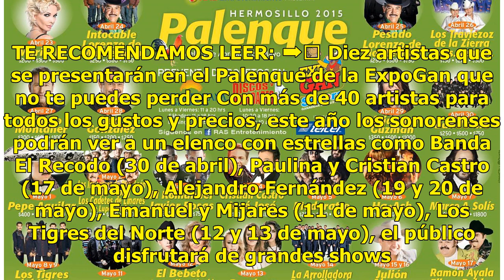Conoce la cartelera del Palenque ExpoGan Hermosillo 2017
Ratio: 4 / 5 HERMOSILLO, SON.- Un palenque como nunca es el que se espera para este año en la ExpoGan en Hermosillo. TE RECOMENDAMOS LEER: ➡️ Diez artistas que se presentarán en el Palenque de la ExpoGan que no te puedes perder Con más de 40 artistas para todos los gustos y precios, este año los son...